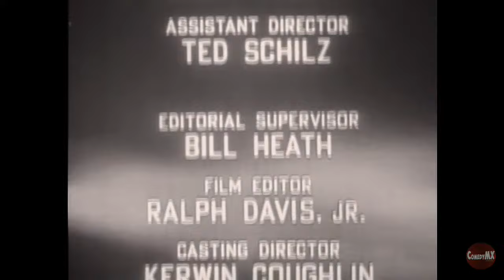Jack Benny Show - Season 11 - Episode 4 - Jack's Hong Kong Suit | Jack Benny, Don Wilson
Jack has a violin duel with Gisele McKenzie. To primp for the show, Jack visits a swank Hollywood barber shop where the skinflint throws around nickels like manhole covers. Will he need Novocaine for his manicure this time?

THE JACK BENNY PROGRAM appeared infrequently during its first two years on CBS-TV. In his first season (1950–1951), Jack only performed on four shows, but by the 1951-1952 season, he was ready to do one show approximately every six weeks. During the 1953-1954 season, The Jack Benny Program aired every three weeks. From 1954 to 1960, the program aired every other week, rotating with such shows as Private Secretary and Bachelor Father.

After the radio show ended in 1955, Benny took on another biweekly series, becoming a regular on Shower of Stars, CBS's hourlong comedy/variety anthology series, effectively appearing almost every week on one of the two series; it was on Shower of Stars that Benny's character finally turned 40, throwing a large birthday party for the occasion. Beginning in the 1960–1961 season, The Jack Benny Program began airing every week. The show moved from CBS to NBC prior to the 1964-65 season. During the 1953-54 season, a handful of episodes were filmed during the summer and the others were live, a schedule which allowed Benny to continue doing his radio show.

Directed by Frederick De Cordova, Ralph Levy, Norman Abbott, Seymour Berns
Starring Jack Benny, Eddie 'Rochester' Anderson, Don Wilson

Cast
Jack Benny as Jack Benny
Don Wilson as Don Wilson
Eddie 'Rochester' Anderson as Rochester Van Jones
Dennis Day as Dennis Day
Mary Livingstone as Mary Livingstone
Mel Blanc as Polly
Benny Rubin as Bandit
The Sportsmen Quartet as Themselves
Frank Nelson as Clerk
Ned Miller as 2nd Man
Herb Vigran as 2nd Policeman
Jeanette Eymann as Nurse
Dale White as Harlow Wilson
Charles Cantor as Lingerie Salesman
Lois Corbett as Lois Wilson